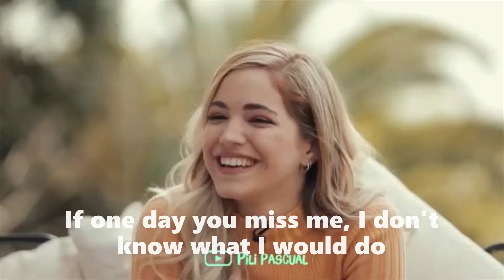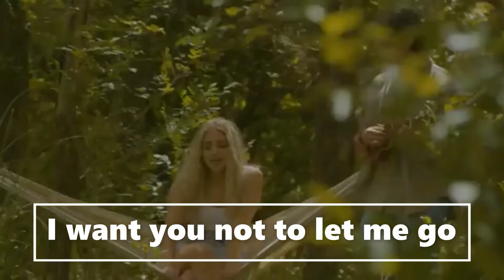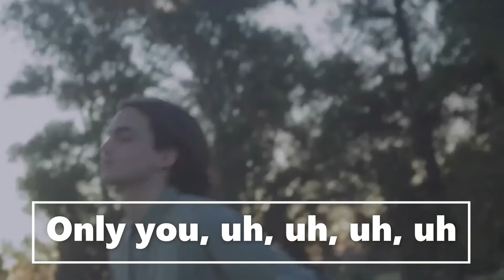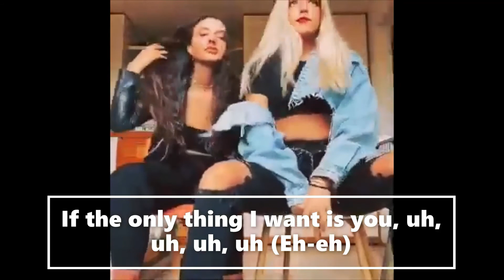Matisse, Reik - Eres Tú (updated) starring Pilar Pascual translation (Spanish to English